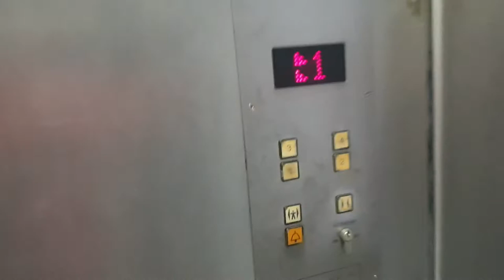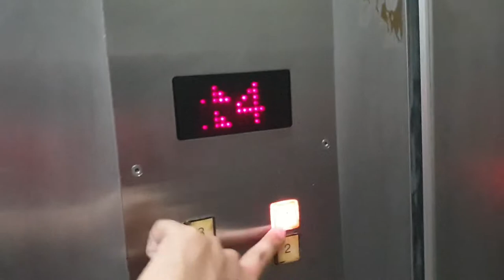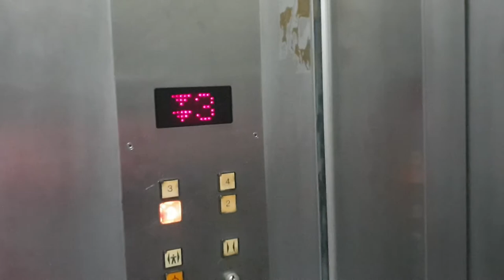Very Rare 1986 Lift Munich - 113 King George's Ave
8 Feb 2021

Credit to Elevator Filmer SG for finding this about 2 years ago.

Some European lift with rare buttons. It's very fast for 4 floors.
Sadly the call buttons have been replaced.

Capacity = 1500kg
History = Original apart from call buttons